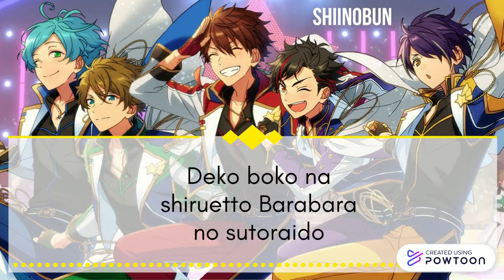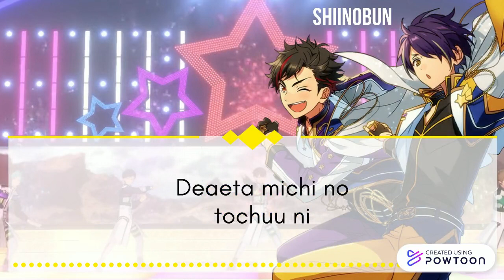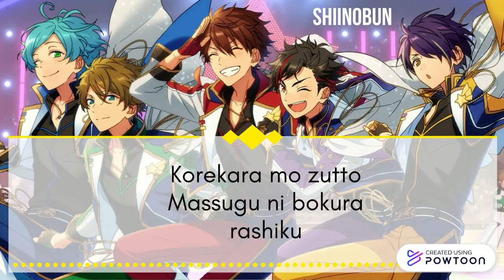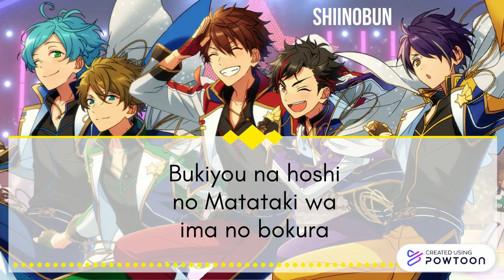Ensemble Stars - GROWING STARRY DAYS - RYUSEITAI - Medium Lyrics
this song makes me ugly cry